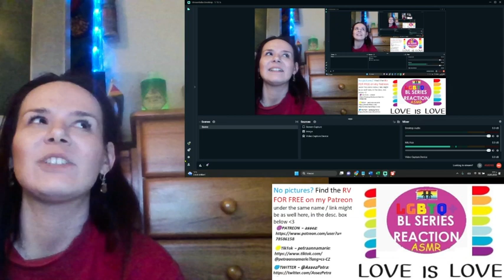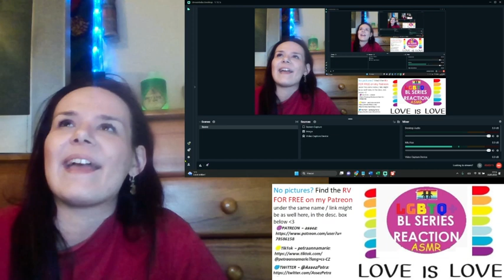REACTION VIDEOS, youtube, Patreon - HELP, please, BRAINSTORMING